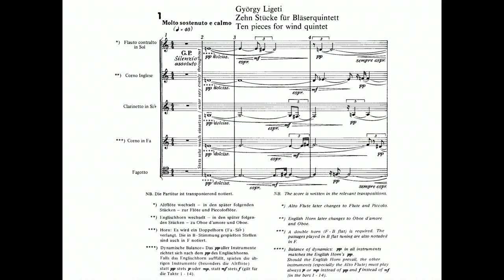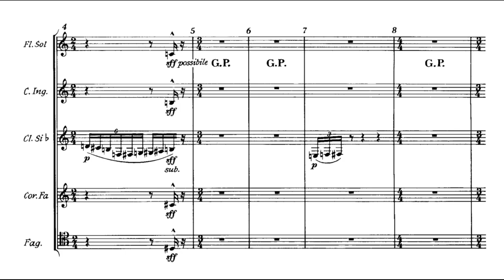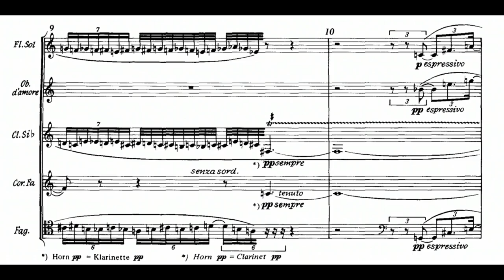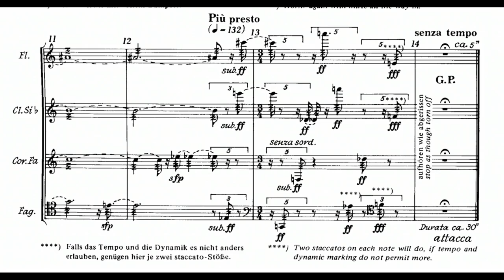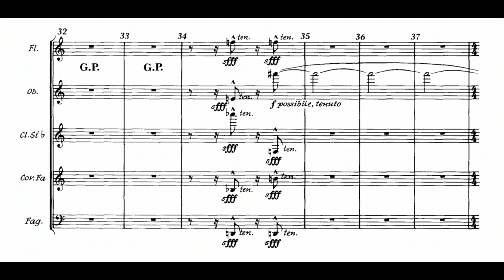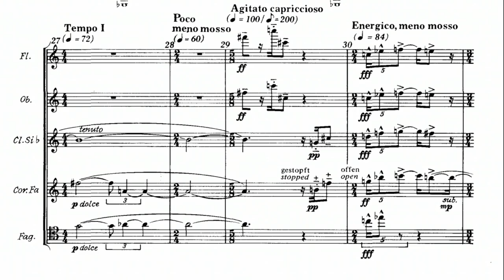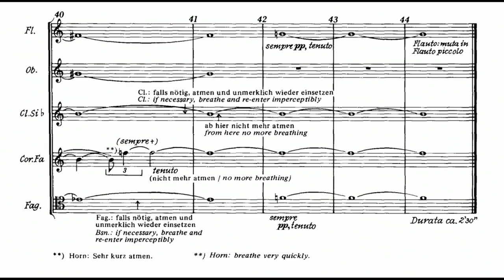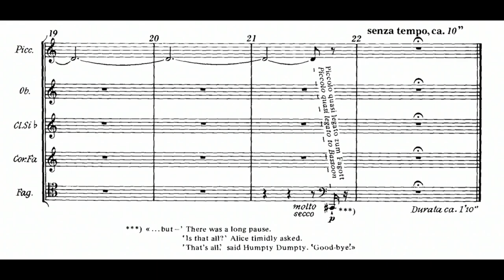György Ligeti: Ten Pieces (1968)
00:00 - I. Molto sostenuto e calmo
02:32 - II. Prestissimo minaccioso e burlesco
03:19 - III. Lento
05:00 - IV. Prestissimo leggiero e virtuoso
05:50 - V. Presto staccatissimo e leggiero
06:19 - VI. Presto staccatissimo e leggiero (2x)
07:24 - VII. Vivo, energico
08:25 - VIII. Allegro con delicatezza
11:10 - IX. Sostenuto, stridente
12:19 - X. Presto bizzaro e rubato, so schnell wie möglich
Ensemble: Berlin Philharmonic Wind Quintet
Year of Recording: 1994
"Born in Hungarian (now Romanian) Transylvania, György Ligeti (1923–2006) was strongly influenced by Béla Bartók in his youth, and through him also by Hungarian folk music. Already at that time, Ligeti’s musical visions were original; however, under the given conditions, he could not fully realize them. He had the opportunity to become more familiar with the current trends of the avant-garde only after 1956, when he fled to Austria and then to Germany. In the 1960s his compositions Apparitions, Atmosphères, Requiem, Lux aeterna, and Lontano, in which densely interwoven voices of individual instruments merge into a unified stream of sound, caused a sensation. Nevertheless, Ligeti had never frozen in one style; on the contrary, in each composition he created a new world, trying new compositional procedures, always giving precedence to the resulting sound over strict methods.

10 Pieces for Wind Quintet (1968) In 1960s, Gyorgy Ligeti was becoming increasingly well-known for his characteristic “liquid” sound, achieved through so-called micro-polyphony, i.e. dense interweaving of many individual voices. By the end of the decade, however, he started looking for a way to escape this pigeon-hole, moving towards music that would pair timbral considerations with distinct melodies and replace gradual transformation with more dramatic structures and contrasts. Ten Pieces for Wind Quintet hails from this transitional phase: dense and virtually static soundscapes co-exist with much more forceful and eventful elements. The cycle alternates between pieces in which the quintet plays very cohesively and pieces in which one of the instruments comes close to playing a solo part. To the last note of the score, Ligeti appended a quote from Through the Looking-Glass by Lewis Carroll." (Matěj Kratochvíl)
Note: This composition is incredibly complex, and as a result very difficult to sync with audio; a number of errors could be present. But, overall, this video should still be very usable for study purposes.